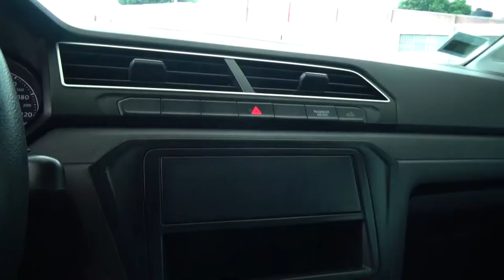Volkswagen / Saveiro / 2017 - 2079